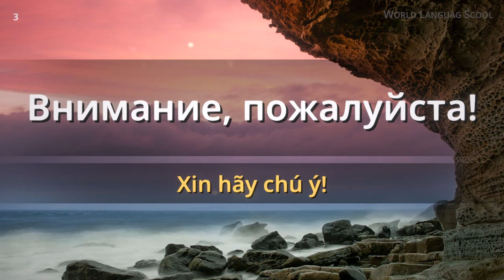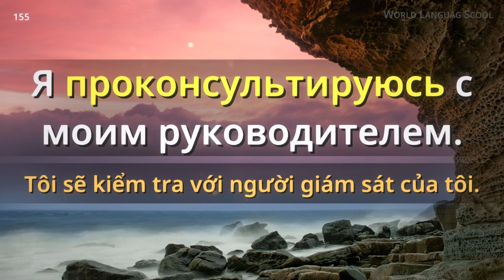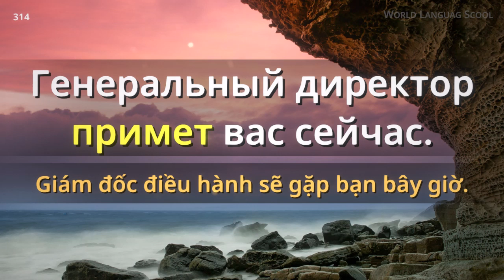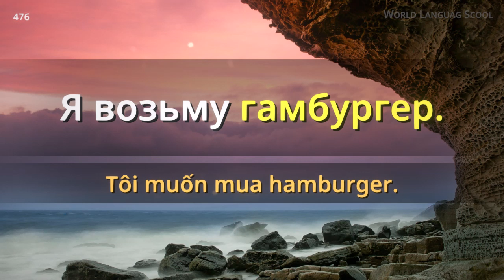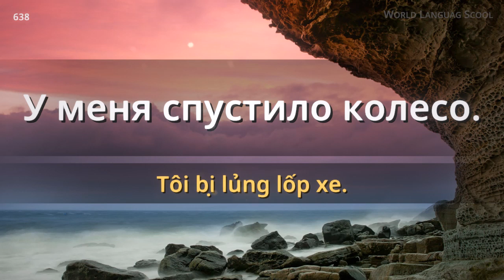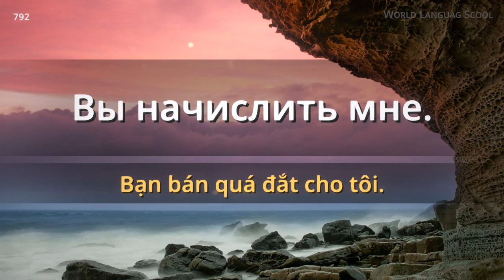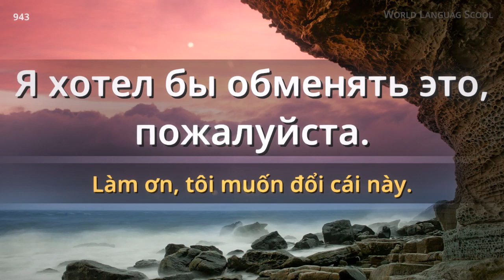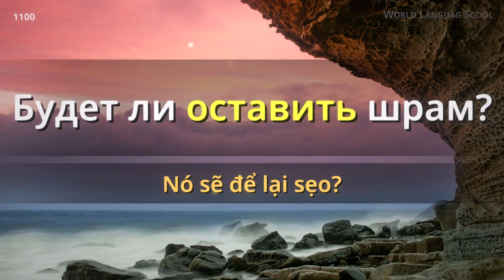Học tiếng Nga / TYPE [M] M M- M / Bài Ôn tập / Học khi bạn ngủ, Các hội thoại Ngắn và Dễ 1,100 câu,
[Du lịch + Các mẫu hội thoại chính về lĩnh vực kinh doanh..]

Xin chào.
Bạn sẽ ghi nhớ một cách vô thức!

Bằng cách nghe người bản xứ lặp lại nhiều lần bạn sẽ ghi nhớ các câu đã học trong một thời gian dài.
Theo dõi chúng tôi khi xem video và nghe âm thanh!
Chúng tôi đã chọn một loạt các câu được người bản xứ sử dụng thường xuyên nhất
Chúng tôi sẽ liên tục tạo ra các bài mới cho phép người dùng học ngôn ngữ mới nhanh hơn và dễ dàng hơn
Đọc theo các câu và trau dồi kỹ năng ngôn ngữ của bạn!
 Cảm ơn.

[Chi tiết]

[Nga, Tiếng Nga, Nghe tiếng Nga, Học tiếng Nga, Câu tiếng Nga, Video tiếng Nga, Từ tiếng Nga
Số Nga, Trường dạy tiếng Nga, Tranh Nga,]